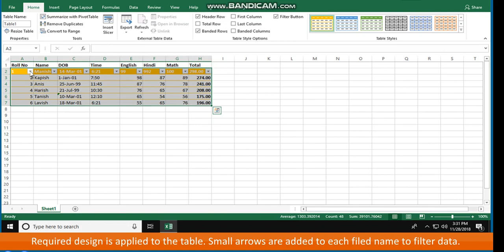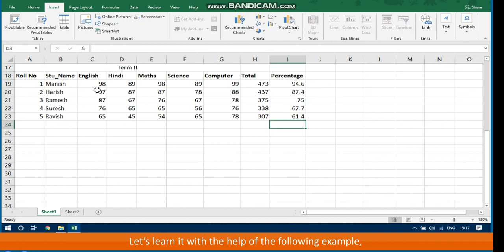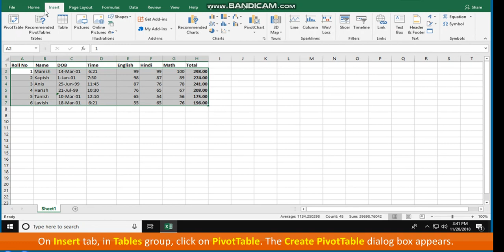Class 6: MS Excel Working with Data 2